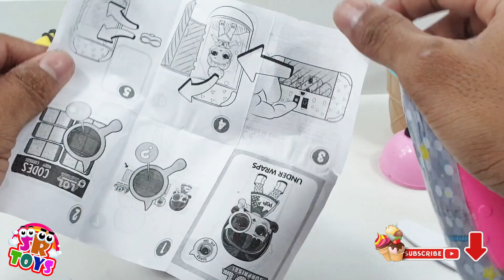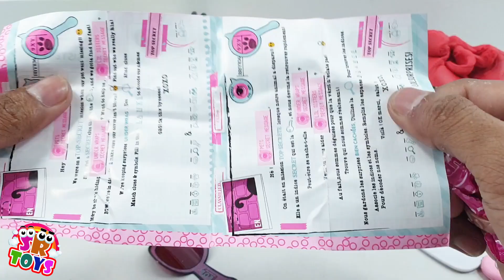BINGO Song Nursery Rhymes تعليم الاطفال اغنية الحروف الانجليزية للاطفال العاب اطفال تعليمية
교육으로 동요와 아기의 노래를. 어린이 노래 -  미용실
Mainan dan lagu anak-anak
 تعليم الاطفال - اغنية الحروف الانجليزية للاطفال العاب اطفال تعليمية